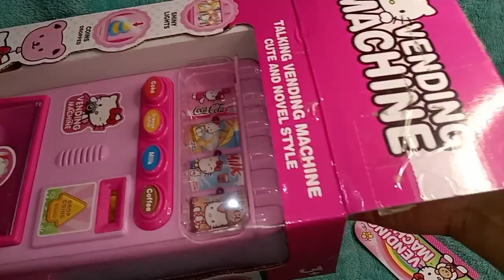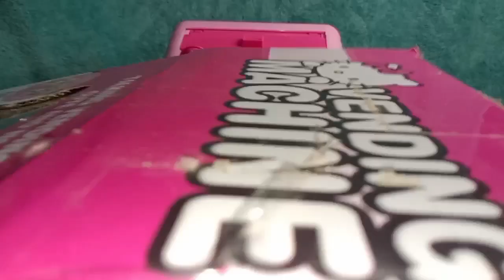8 Minutes Satisfying with Unboxing New Pink Hello Kitty Vending Machine [ASMR]